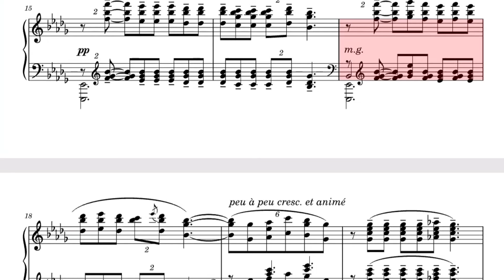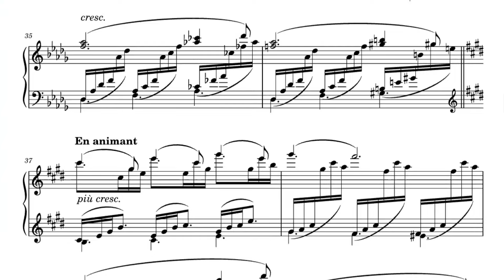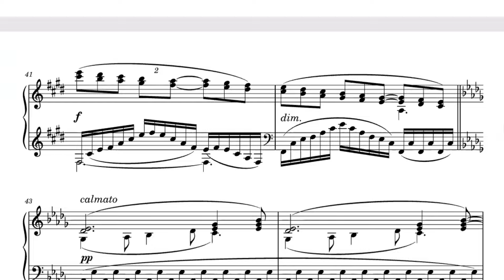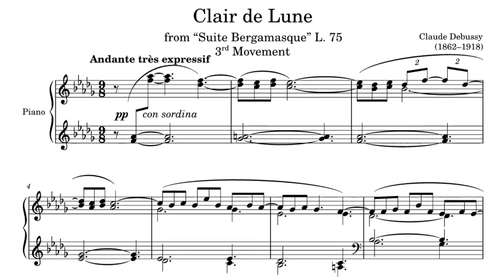Clair de Lune – Debussy